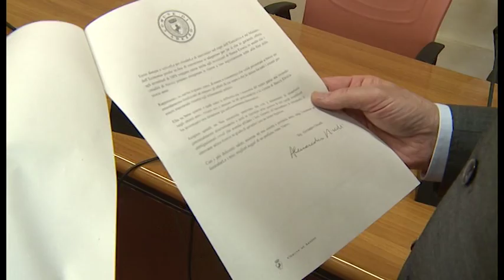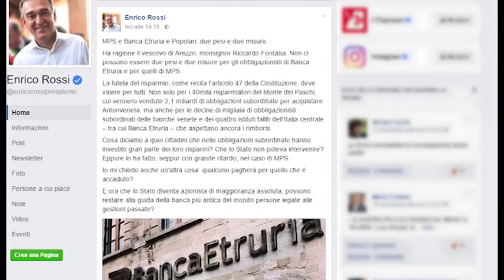Salva Mps, coro di richieste al governo: stesse tutele anche per i risparmiatori di Banca Etruria